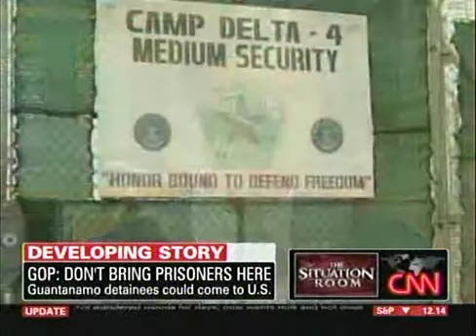cnn GOPgitmodetainee 05 07 2009